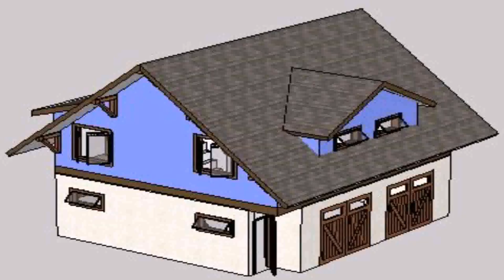Craftsman Style Carriage House (see description) (see description)